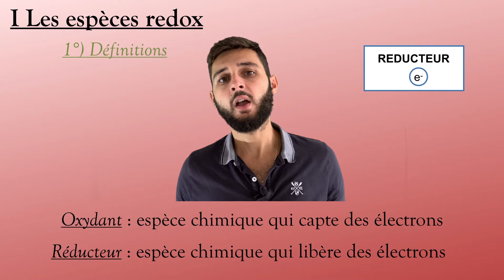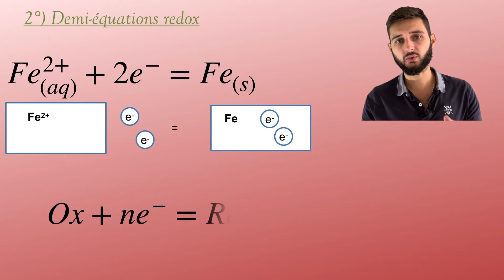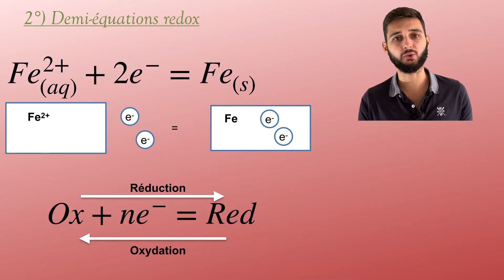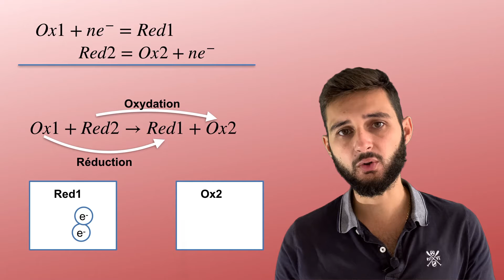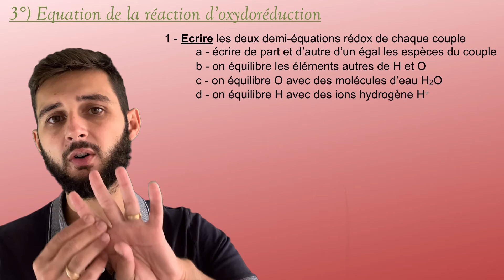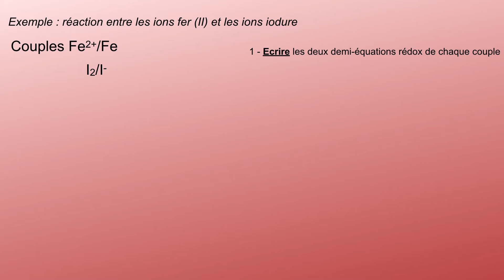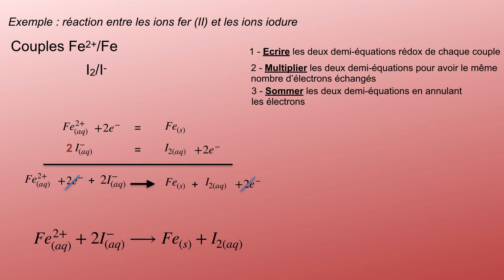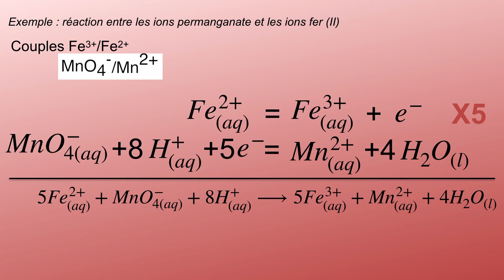1ère Spécialité - C2-1 - Couple redox